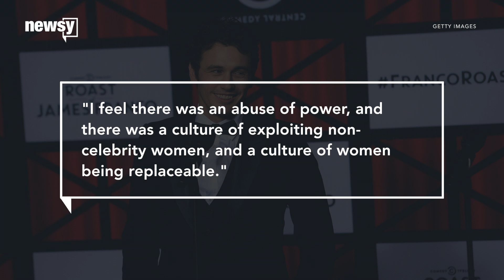5 Women Accuse Actor James Franco Of Sexually Inappropriate Behavior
The report comes after Franco denied sexual misconduct allegations on "The Late Show with Stephen Colbert."